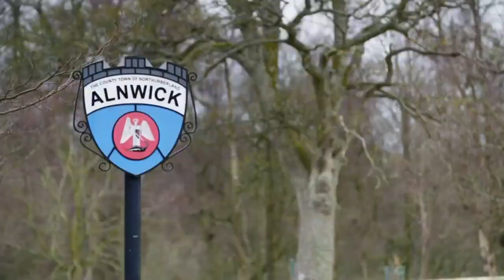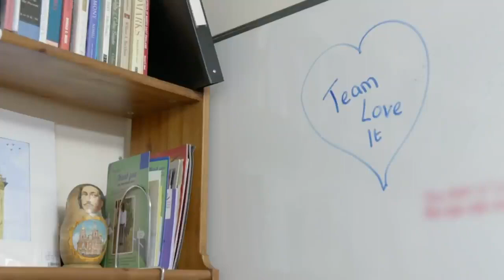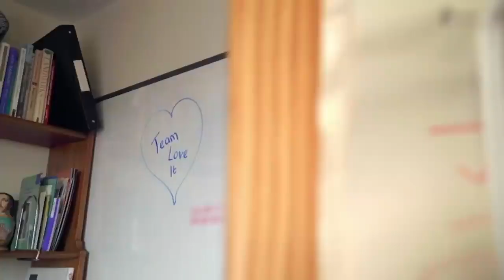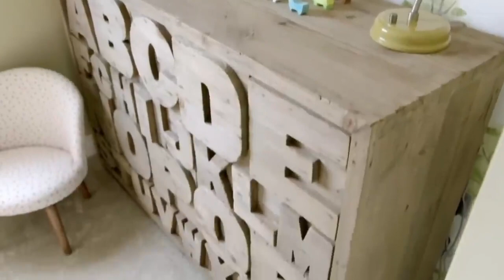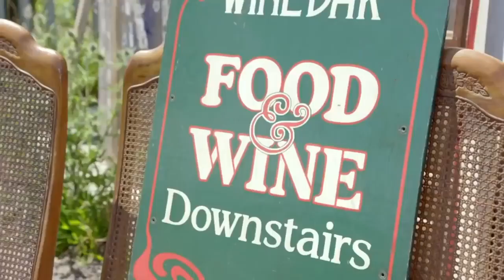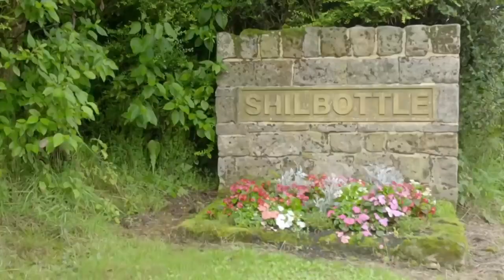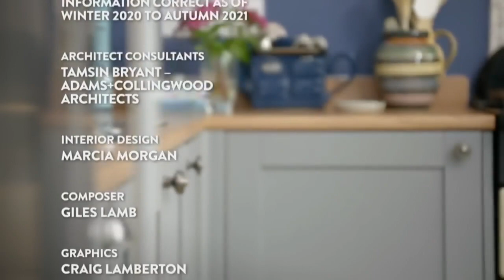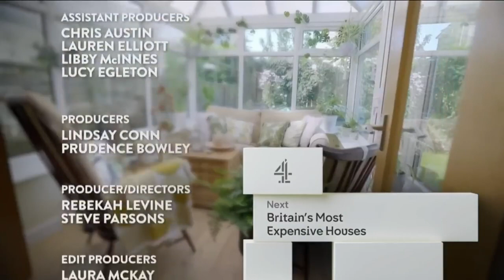Kirstie and Phil's Love It Or List It S07E05 - Almwick, Northumberland LIOLI Love It Or List It UK